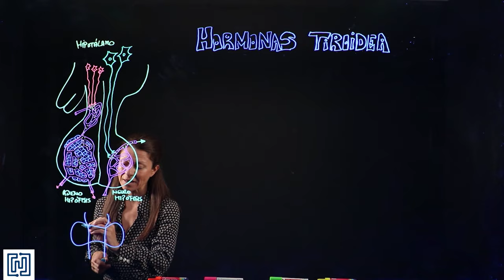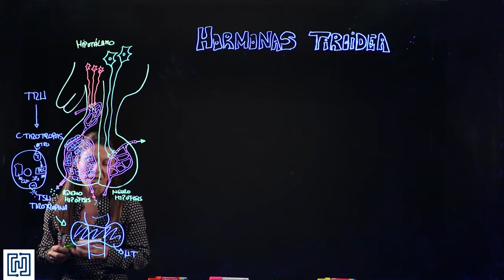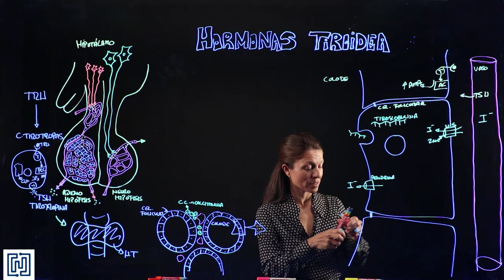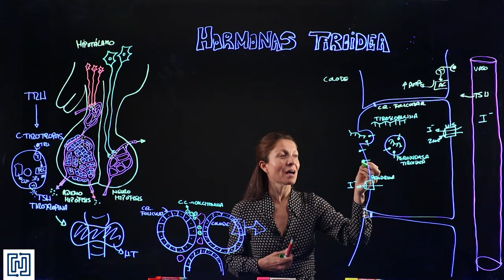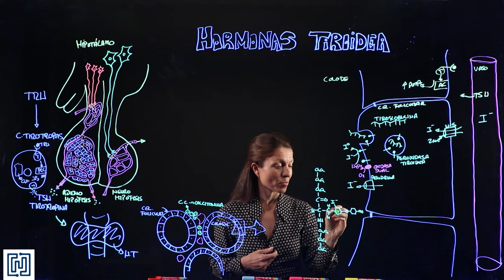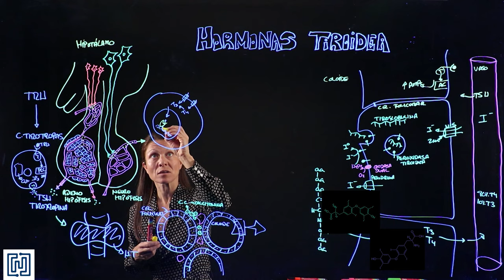Fisiología endocrina III: Hormonas tiroideas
Síntesis, secreción, funciones y regulación de las hormonas tiroideas.
Este vídeo ha sido creado con fines docentes para la asignatura de Fisiología de los Grados en Biomedicina y Biotecnología de la Universidad Francisco de Vitoria.

Fe de errata: Las moléculas de yodo de van a unir al benceno de las tirosinas Si hay un solo residuo tirosil, se unirán uno (MIT) o dos yodos (DIT). Si hay  dos grupos tirosilos unidos, se podrán unir tres (T3) o cuatro (T4) yodos. He añadido sobre mi dibujo del vídeo la molécula de T4 porque dibujé mal la posición de los yodos en el momento de la grabación).